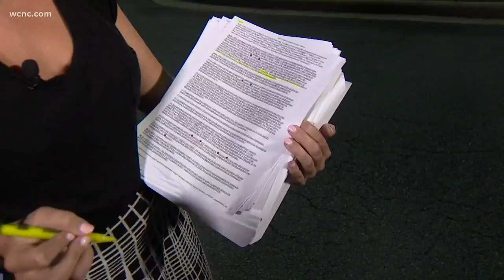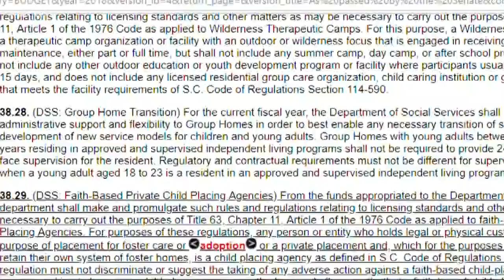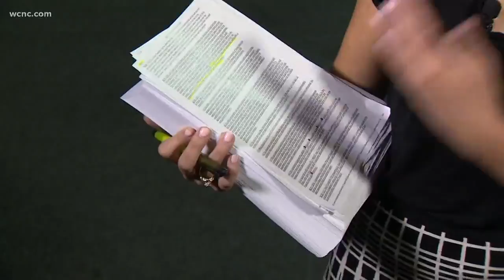Budget changes adoptions for future parents in SC